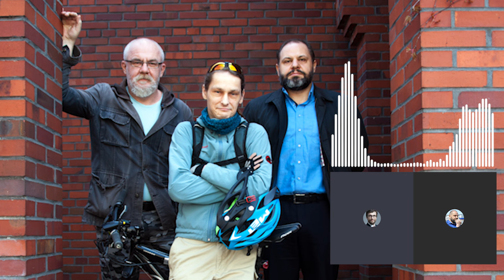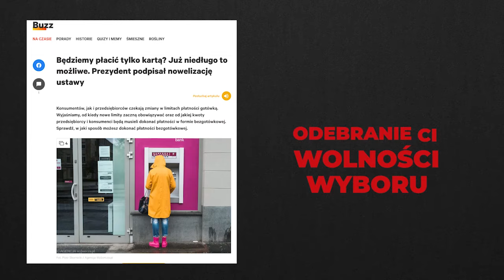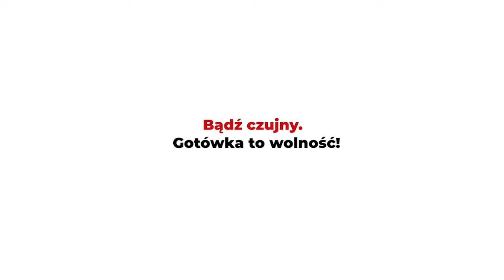Czy masz świadomość? (Nr 209) – Skandal do potęgi. Genpact, sądy i „dialog” z pracownikami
Z Karolem Dwornikiem, związkowcem i byłym członkiem rady pracowników, rozmawia Rafał Górski, redaktor naczelny Tygodnika Spraw Obywatelskich.

Usłyszeliśmy pytanie, za ile jesteśmy gotowi odejść z firmy. Przez chwilę byliśmy w szoku. Szybko zorientowaliśmy się, że właśnie dostaliśmy korupcyjną propozycję. Odpowiedzieliśmy, że nie ma takich pieniędzy, za które bylibyśmy gotowi zostawić naszych towarzyszy broni.
Związek zawodowy w korporacji? To możliwe!, „Dziennik Polski”

Przez 30 lat III RP związki zawodowe i inne organizacje pracowników tak zohydzano, że panuje jakiś rodzaj niewiary, że partycypacja pracownicza jest tematem ważnym i interesującym.
Adriana Rozwadowska, „Prawa pracowników. Dlaczego w firmach panuje strach? Jak to zmienić?”

Niestety samo wprowadzenie przepisów nie oznacza automatycznie zmiany nastawienia przedsiębiorców do partycypacji pracowniczej, czy prawa do założenia związku zawodowego i wstępowania do istniejących organizacji związkowych.
Mariusz Ławnik, „Czy pracownicy szczególnie chronieni prawem czują się bezpieczniej? Trudne początki nowego przepisu”

1. Gdyby Alfred Hitchcock żył i chciał nakręcić film o Pana walce w obronie praw pracowników to jaka powinna być pierwsza scena tego filmu?
2. W jakiej firmie Pan pracował i dlaczego został Pan wyrzucony na bruk?
3. „Nie ma tego złego, co by na dobre nie wyszło” mówi przysłowie. Co dobrego wyszło z tego, że pracodawca potraktował Was tak, a nie inaczej?
4. Co na to polskie sądy?
5. Dlaczego opinia publiczna nie interesuje się tematyką praw pracowników?
6. Co Pan radzi pracownikom, którzy chcą się organizować w ramach rad pracowników lub związków zawodowych?
7. Jakiego ważnego pytania nikt jeszcze Panu nie zadał w temacie, o którym rozmawiamy? I jaka jest na nie odpowiedź?

Karol Dwornik – współzałożyciel i sekretarz Zakładowej Organizacji Związkowej NSZZ „Solidarność" w Genpact PL w Krakowie. W chwili nielegalnego zwolnienia za działalność związkową sprawował funkcję Przewodniczącego Rady Pracowników i Zakładowego Społecznego Inspektora Pracy w Genpact PL. Z zawodu politolog. Z upodobania wielki miłośnik starych książek i ogrodu botanicznego. Socjalista i patriota. Jeden z najlepszych w Polsce znawców polityki holenderskiej. Pomysłodawca i jeden z inicjatorów zmiany prawa pracy pod kątem zapewnienia pracownikom szczególnie chronionym silniejszej ochrony przed zwolnieniem.